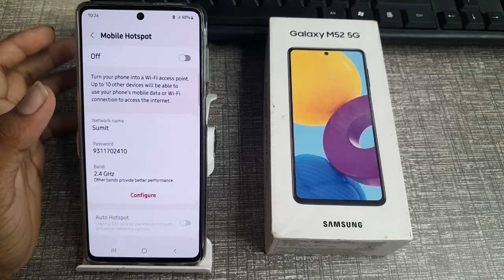how to default turn off when on device connected for in Samsung Galaxy m52 5G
how to default turhow to fix constant notification sounds in any samsung phone  | how to change default keyboard in samsung  | how turn off or restart samsung m52 5g  | samsung galaxy m52  | samsung galaxy  | samsung m52 5g power off setting  | samsung m52  | turn on portable hotspot in samsung galaxy m53  | how to use developer options on samsung galaxy m51  | samsung  | galaxy m52  | samsung galaxy m52 5g  | how to turn off whatsapp when mobile data is on  | how to  | hown off when on device connected for in Samsung Galaxy m52 5G